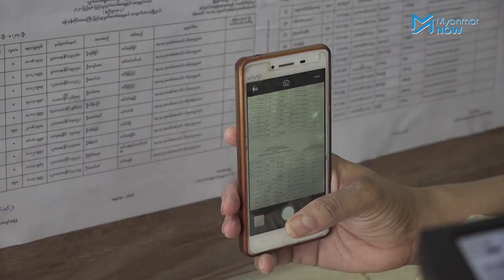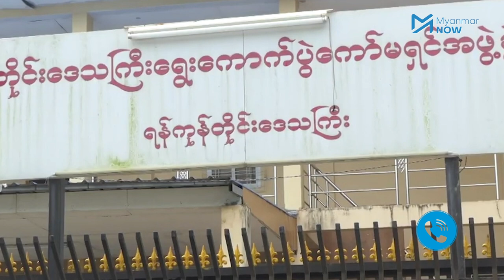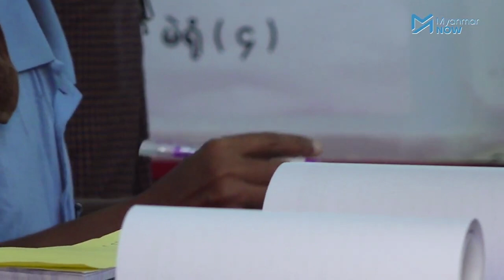မဲစာရင်းထပ်မှုများရှိသဖြင့် မဲစာရင်းဖောင်းပွမှာကို ကိုယ်စားလှယ်််််််အချို့စိုးရိမ်နေ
မဲစာရင်း အမှားအယွင်းများ လူတစ်ဦးထဲမှ မဲစာရင်း နှစ်နေရာတွင် ပါနေမှုများရှိသောကြောင့် ကြိုတင်မဲပေးခဲ့ပြီးသောသူသည် ရွေးကောက်ပွဲနေ့တွင် နောက်တခါမဲပေးမှုများ ရှိလာနိုင်သဖြင့် ရွေးကောက်ပွဲဝင်ရောက်ယှဉ်ပြိုင်မည့် ကိုယ်စားလှယ်လောင်းအချို့က စိုးရိမ်နေကြသည်။

လူတစ်ယောက်တည်းမှ ကြိုတင်ဆန္ဓမဲကို နှစ်နေရာ ပေးခဲ့သည့် ဖြစ်စဉ်  ဧရာဝတီတိုင်းဒေသကြီးတွင် ဖြစ်ပွားခဲ့ပြီး ၎င်းကို ရွေးကောက်ပွဲဥပဒေ ပုဒ်မ ၅၉ နှင့်အညီ အမှုဖွင့်အရေးယူထားသည်ဟု ပြည်ထောင်စုရွေးကောက်ပွဲကော်မရှင်က နိုဝင်ဘာလ ၃ ရက်နေ့ ညပိုင်းတွင် ထုတ်ပြန်ကြေညာထားပါသည်။